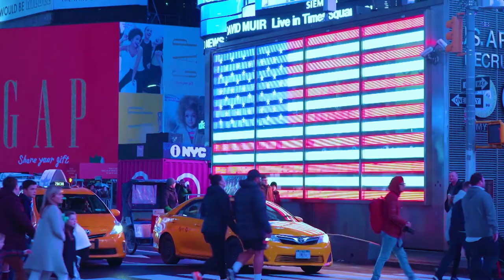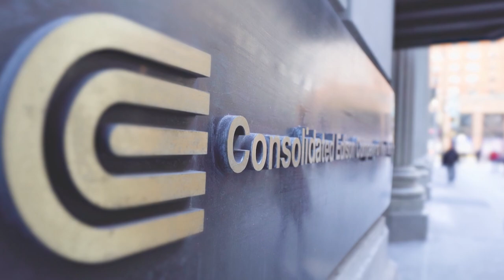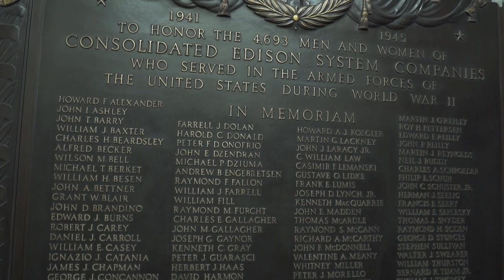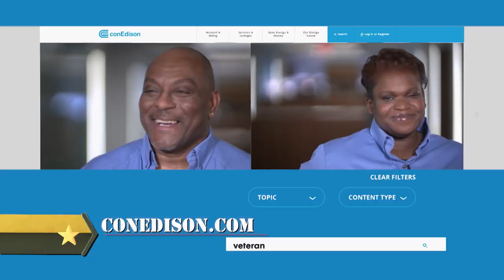Veterans Power Up New York City with Con Edison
Welcome to New York, home to more than 800,000 military veterans. Since 2003, enlisted service members have exited the military at a rate of roughly 250,000 each year.

For veterans unsure of what’s next, look to Con Edison, an electric, gas, and steam service responsible for providing energy to the 10 million people who live in New York City and Westchester County. There are over 720 veterans employed at Con Edison with a need for more!

Founded in 1823, Con Edison has fueled and sustained the growth of Greater New York for nearly two centuries. From the lights on Broadway and financial markets of Wall Street, to boutiques in Brooklyn and homes on Staten Island, employees at Con Edison touch every corner of the most exciting region in the country.

The power of Con Edison lies in the nearly 15,000 women and men who make up the team. They strive to create an empowering and welcoming workplace that embodies the diverse backgrounds and experiences, including that of veterans, that make New York so iconic, dynamic, and great.

105278